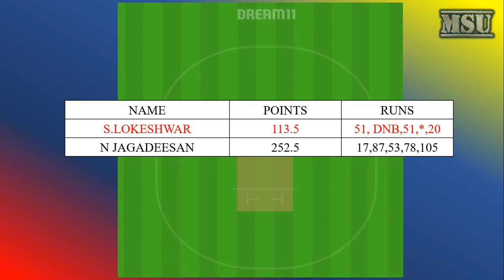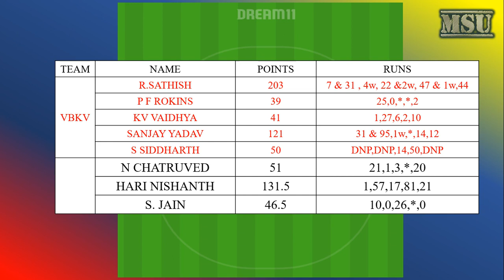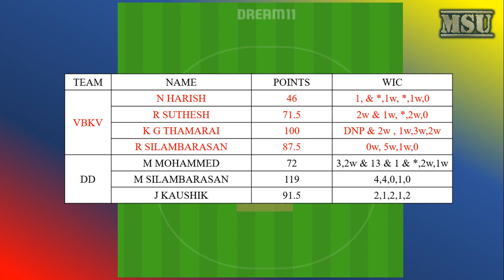DINDIGUL VS KANCHI Dream11 Team Prediction Tamil | TNPL 2019 MATCH 23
MSU VIDEOS
IPL Dream 11 Prediction